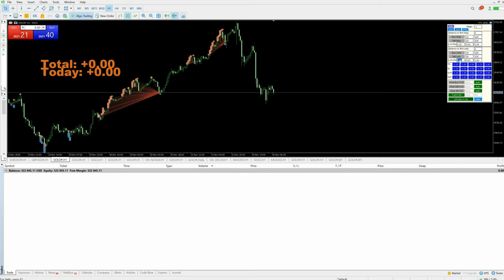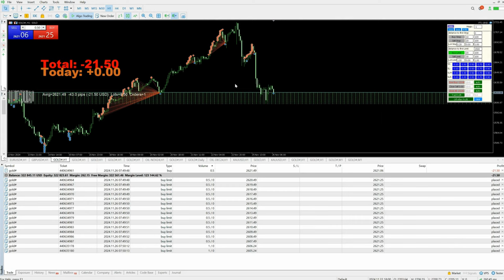Day-125 - $1652 Profit booked in xauusd